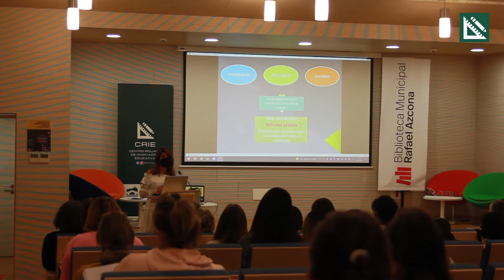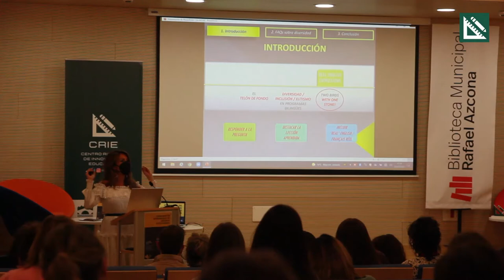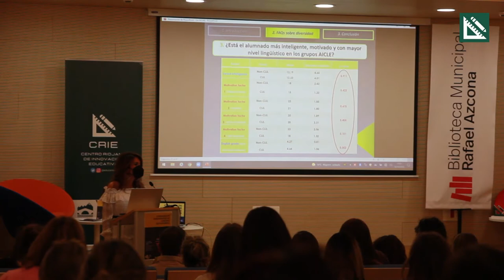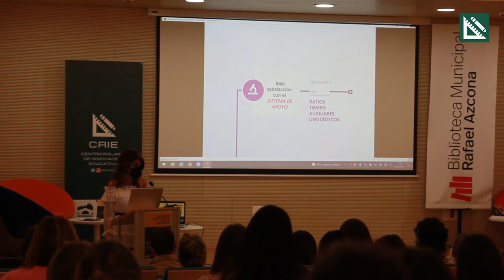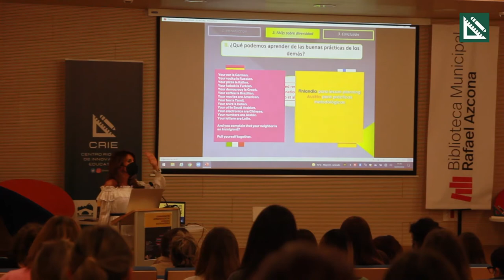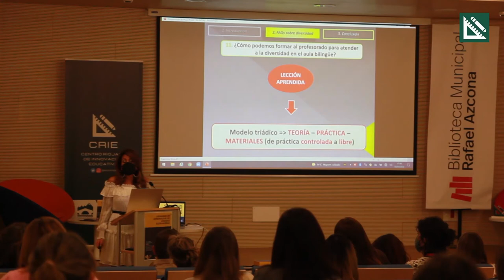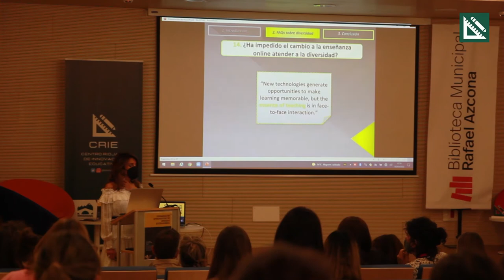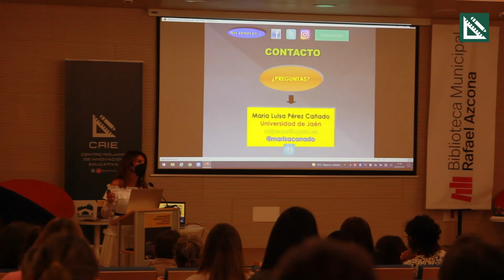Jornadas de Aprendizaje de Lenguas Extranjeras. Día 1 - Parte 1/3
AICLE y atención a la diversidad:
Muchas preguntas y algunas respuestas
Marisa Pérez Cañado
Profesora Titular del Departamento de Filología Inglesa de la
Universidad de Jaén.
Su trabajo ha aparecido en más de 120 revistas académicas y volúmenes editados.
Es autora de 15 libros sobre la adquisición y aprendizaje de una segunda lengua.